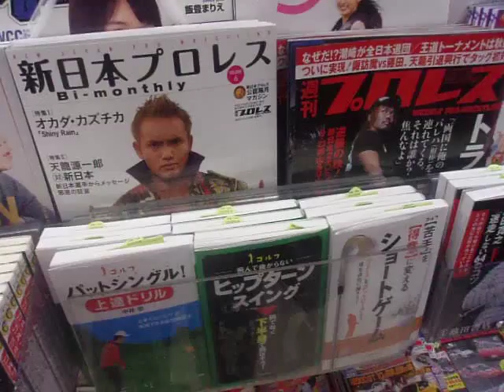GEDC7255 2015.09.30 ITproExpo cloud HP LENOVO at BIGSIGHT mac shibuya